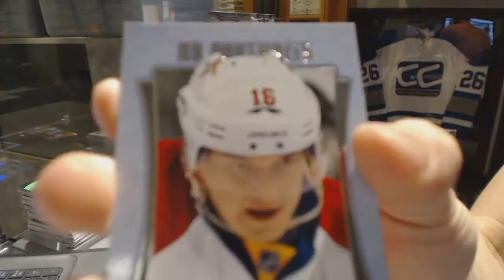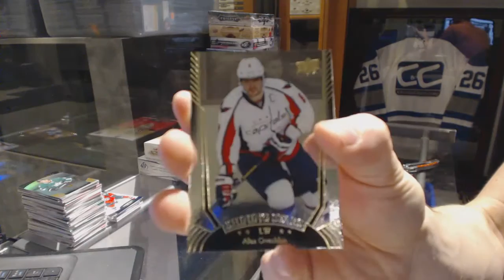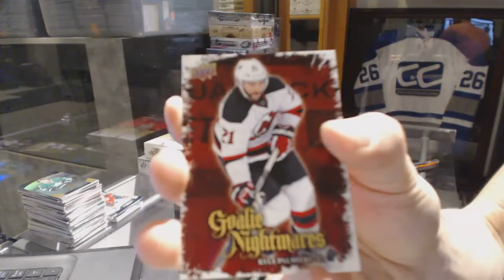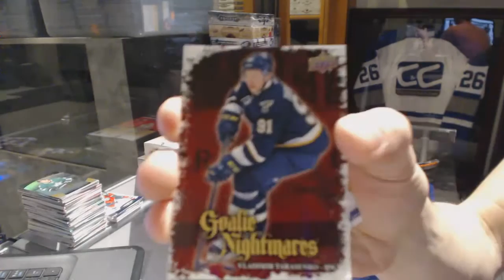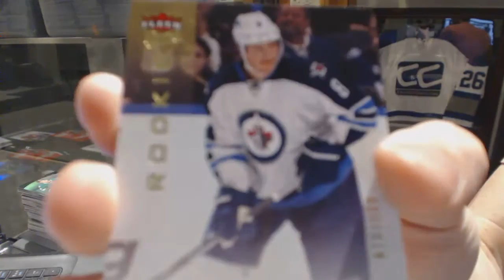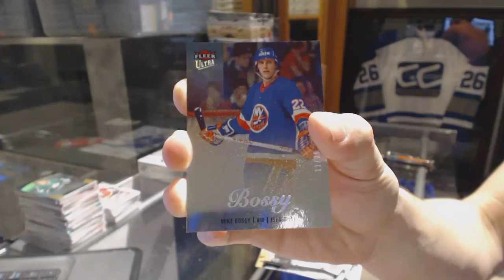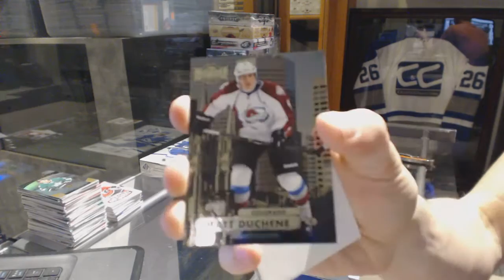16-17 UD Series 1 & 13-14 UD Fleer Showcase Hockey Box Break - C&C GB #6610